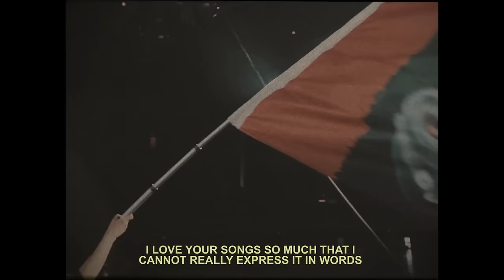Galantis - True Feeling (Official Music Video)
SEAFOXNATION RED ALERT!!! Growing with u since our debut album Pharmacy has been an absolute trip. We were so blown away with the reception and it has been incredible being able to play it LIVE around the world

We’ve been sharing new music with you for the past year and are so excited to finally say that it is culminating together into one big, beautiful project: THE AVIARY

Pre-order/save for THE AVIARY is live NOW + our brand new single: TRUE FEELING

Directed, Filmed & Edited by Dalton Campbell
Animations by MOSSS

Lyrics:
It's cold out
Take my coat now
I wore it just for you

In my bones now
Feel ya through and through

IT MIGHT GET hard when we're growing older
But I'll be here and I'll be your shoulder

And oh my God hope it never changes
I'll spend my life trying to recreate this

Ooh it's a true feeling
It's a true feeling

What you got to lose

We both need
Fixing
BUT they can't fix what's true

Hook:
It's me and you

And I still
Remember that night in
September

True feeling